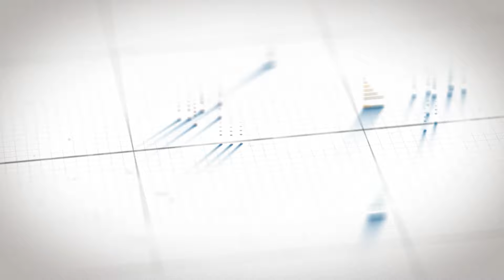AIPACAST Episode 4 - Promoting Harmonization of Laws and Parliamentary Transparency in ASEAN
AIPACAST Episode 4 is available now!

Featuring Hon. Dr. Ly Chheng, the Vice-Chairman of the 9th Commission of the National Assembly of Cambodia, the fourth episode of AIPACAST explores the potential of AIPA Digital Law Library to promote transparency and harmonization of laws in ASEAN.

Head to AIPACAST to gain valuable insights!

AIPACAST : Amplifying Voices of AIPA